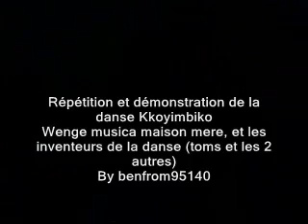Wenge musica & Werrason - présentation danse Koyimbiko - lire description plz - 2001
Présentation de la danse koyimbiko  - Répétition à Zamba playa
Wenge musica maison mère
Avec les anciens : Bill, celéo, JDT, Ferre chaire de poule, Baby ndombe, aimelia, kobosé, Héritier ...